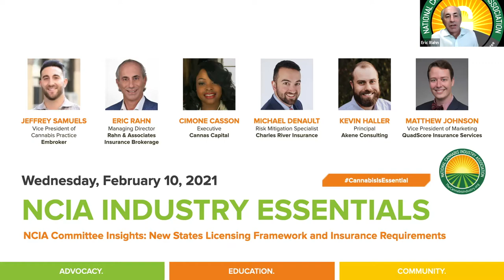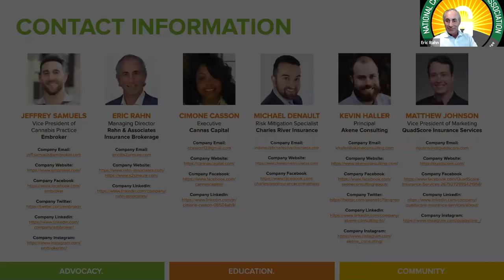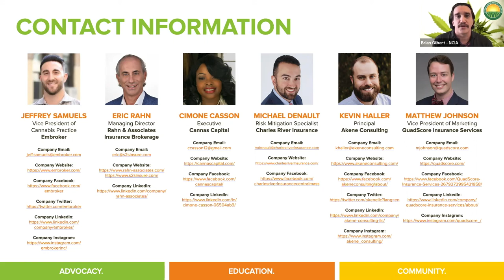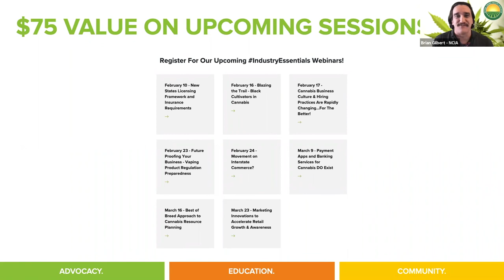NCIA Committee Insights | 2.10.21 | New States Licensing Framework and Insurance Requirements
We're hosting live rebroadcasts of recent IndustryEssentials webinar programs to refresh you on relevant content and showcase the two editions of our three part series of Committee Insights programs (hosted by our Risk Management & Insurance Committee) in advance of the final session later this month.

Join us for the final third part of this series on Tuesday, July 20th at 12PM ET - Register Now
In this edition of our NCIA Committee Insights series originally aired on Wednesday, February 10, 2021 we were joined by members of our Risk Management and Insurance Committee for a discussion focused on new state cannabis medicinal programs as well as expanding adult-use programs and the insurance requirements that are part of the licensing process. Panelists reviewed the most common requirements for license hopefuls, took a deep dive into SOPs and best practices, and established key pillars for a sound, scalable risk management program.

Learning Objectives:
• Key licensing requirements pre and post application
• Imperative coverage to start your business
• Standard Operating Procedures that can be leveraged to ensure you have the right policies in place when you are opening your doors
• Key Risk Management Techniques
• What to do once you have a license & basic coverage
• Deep dive into key milestones and additional coverage that can be applicable as you scale your business

Panelists Include:

Jeffrey Samuels
Vice President Cannabis Practice
Embroker

Eric Rahn
Managing Director
Rahn & Associates Insurance Brokerage

Matthew Johnson
Vice President of Marketing
QuadScore Insurance Services

Michael DeNault
Risk Mitigation Specialist
Charles River Insurance

Kevin Haller, CPA
Principal of Akene Consulting

Cimone Casson
Executive of Cannas Capital